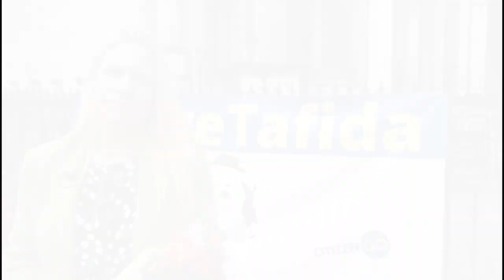Caroline Farrow, Campaigns Director for CitizenGo UK, after knowing the tafida decision